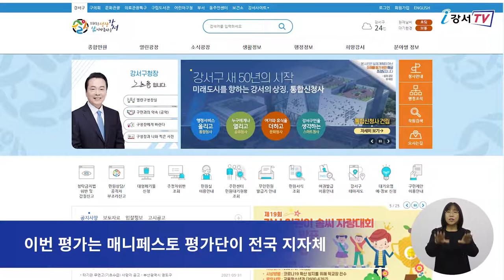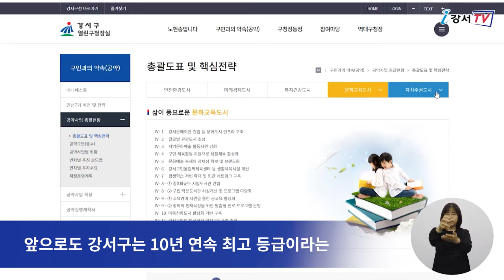강서구, 공약이행 10년 연속 최고 등급 쾌거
강서구가 한국매니페스토실천본부에서 주관한 민선 7기 기초단체장 공약이행 및 정보공개 평가에서 최고 등급인 SA등급을 받았습니다.
이로써 강서구는 지난 2012년 평가에서 최고 등급을 받은 이래 10년 연속 최고 등급이라는 영예를 안아 신뢰행정 으뜸구로서의 독보적인 위상을 알리게 됐습니다.

이번 평가는 매니페스토 평가단이 전국 지자체 홈페이지에 게시된 2020년 12월까지의 공약 이행자료를 중점 평가했다는 점에서 큰 의미가 있습니다.
구는 공약이행완료, 주민소통, 웹소통 등 5개 분야를 종합 평가한 결과, 총점 70점 이상을 달성해 최고 등급인 SA를 받았으며 특히 주민배심원단을 통한 공약사업 조정과 공약사업 자체 평가 결과 정기 공개 등 주민소통과 웹소통 분야에서 좋은 평가를 받았습니다.

앞으로도 강서구는 10년 연속 최고 등급이라는 결과에 안주하지 않고 구민의 믿음에 보답하는 명품 행정으로 조화로운 성장 삶이 아름다운 강서를 위해 최선을 다한다는 방침입니다.